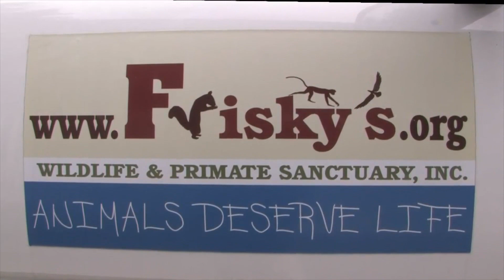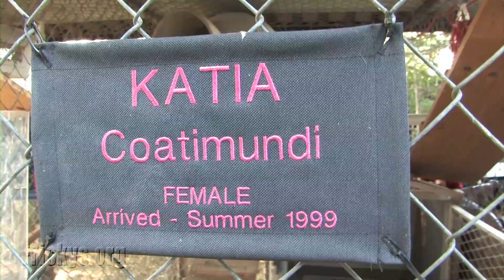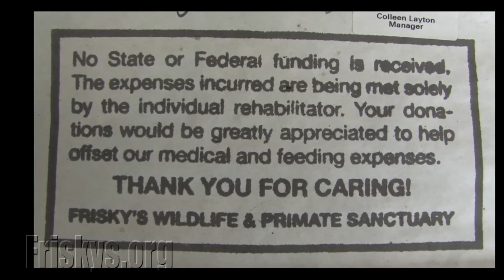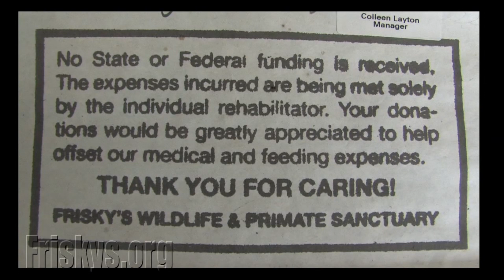Frisky's Wildlife Movie 04 plus Interview w Colleen part 2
Frisky's Wildlife Animal Sanctuary.